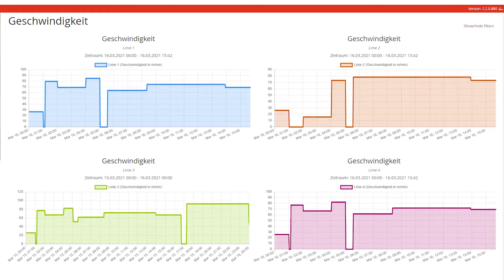Geset 331 - Orbiter Labelling System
Weber Packaging Solutions is a world leader in manufacturing labels, labeling systems and coding solutions. Our innovative labeling systems can improve your production efficiency and our wide range of labels can improve your brand appearance. Add in our Markoprint ink jet systems for date coding and other variable information, and you have a complete solution for automating your production identification.